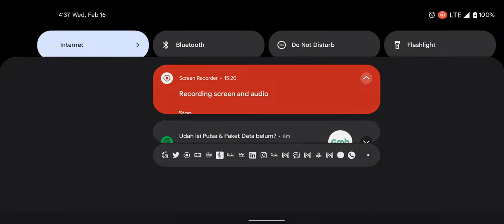FAIRY TAIL: Forces Unite! FIRST IMPRESSION